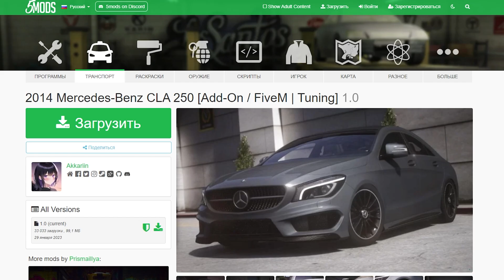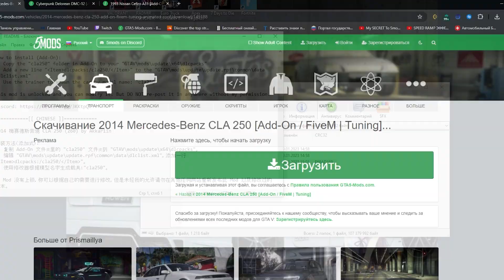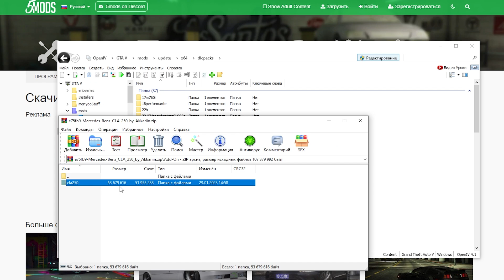КАК УСТАНОВИТЬ МАШИНУ В GTA 5 / 2025 ГОД / МОД НА МАШИНУ В ГТА 5 / Mercedes-Benz CLA 250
В этом видео я покажу, КАК УСТАНОВИТЬ МАШИНУ В GTA 5 (2025 ГОД). МОД НА МАШИНУ В ГТА 5!

какустановитьмашинувгта5 как установить мод в гта 5,установка мода, гта 5 моды,мод на машину в gta 5,мод,Mercedes-Benz CLA 250,2024 год.